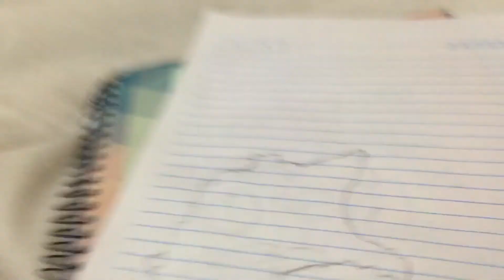história povo alemão parte 3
historia do do povo alemão